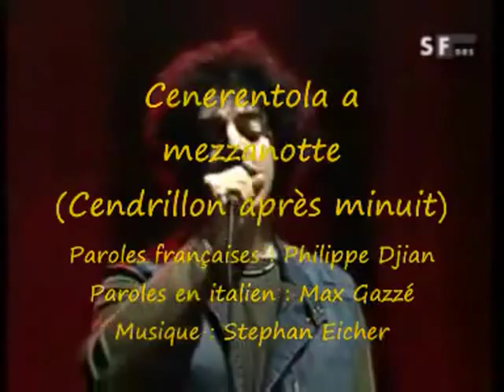Cenerentola a mezzanotte - Stephan Eicher & Max Gazzé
Basel AVO sessions 2003